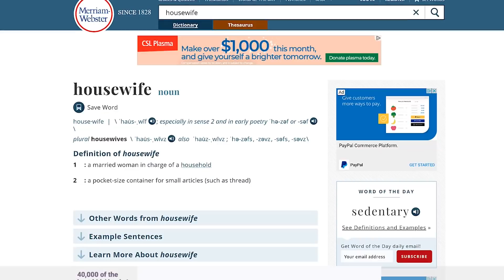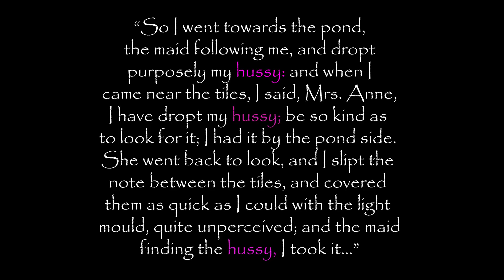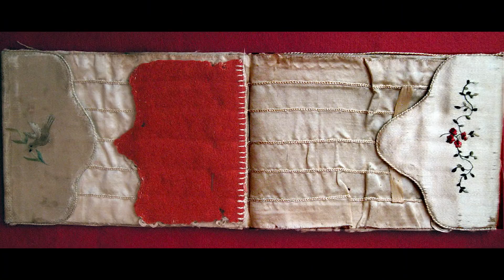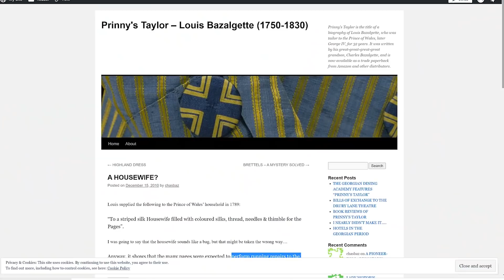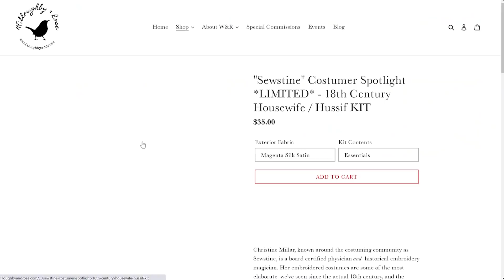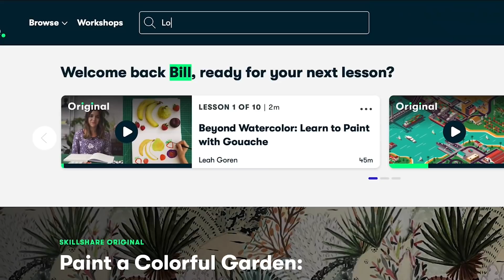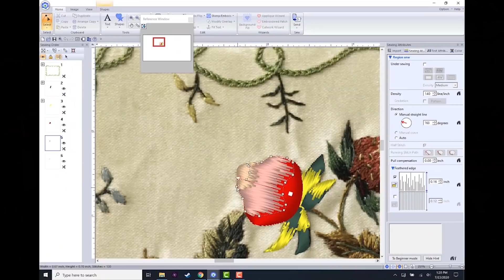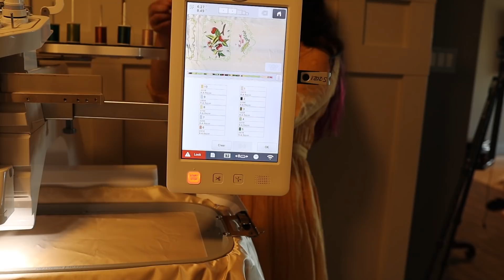The Making and History of a very useful sewing kit || 18th century housewife aka hussy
I wanted to make myself a new sewing kit!

The Lady Detalle Housewife instructions:

Places to get your very own housewife kit:
Lady Detalle

I am in fact a Baby Lock Ambassador and these are the machines I use: @Baby Lock Sewing Machines

Simflex Sewing Gauge
Clover Button Hole Cutter
Clover Tapered Awl
Extremely large (40"x60") cutting mat
The incredible pin dish that I use thanks to @Costuming Drama
Favorite Needles for hand sewing
Favorite Thread for sewing:
Source for Shoes: Americanduchess.com who has their own channel: @American Duchess
Wall mural from Limitless walls